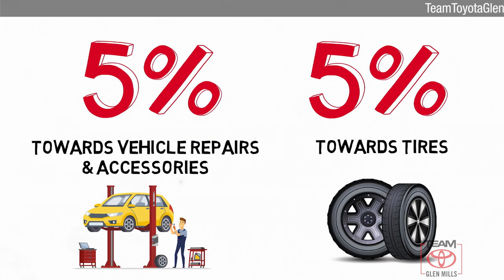Used 2013 Toyota Sienna XLE, GLEN MILLS, PA GMP7588A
TeamToyotaGlenMills.com